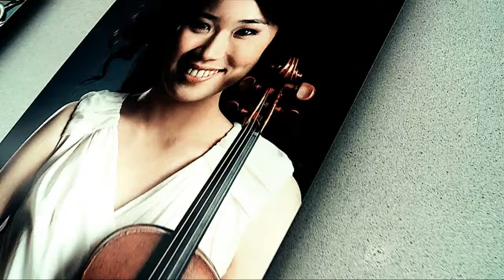OPERA VIVA odc.29 - dyryguje Paweł Przytocki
Próba generalna przed koncertem symfonicznym w OIFP. W programie: Leonard Bernstein (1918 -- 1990) Tańce symfoniczne z musicalu West Side Story & Igor Strawiński (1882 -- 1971) Pietruszka - burleska w czterech obrazach.